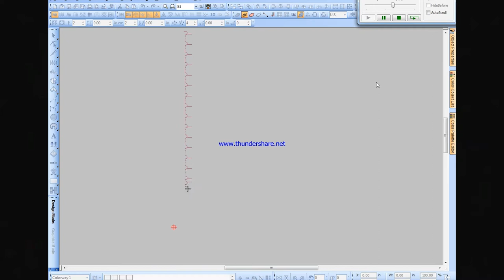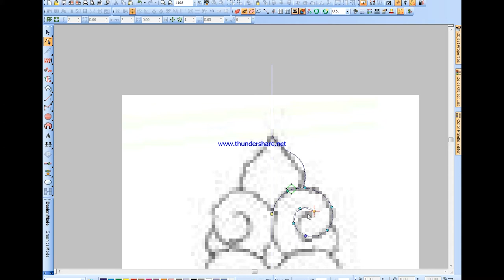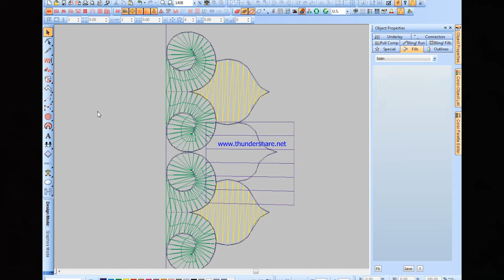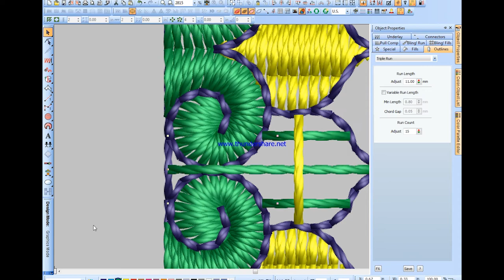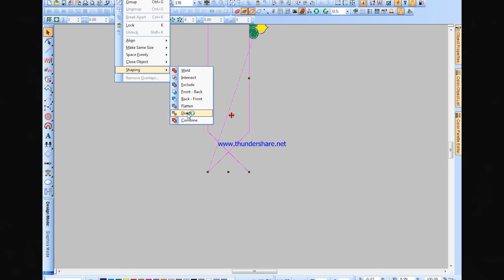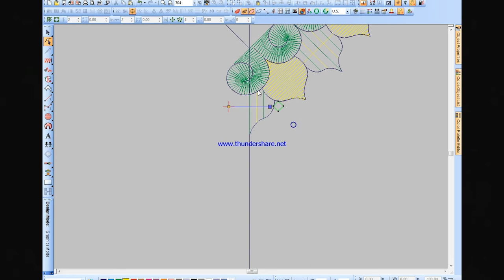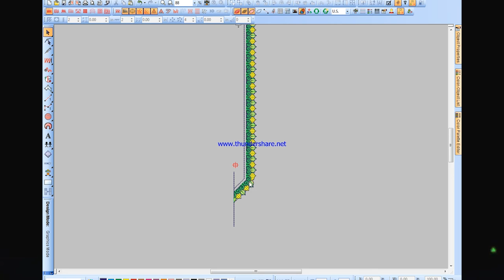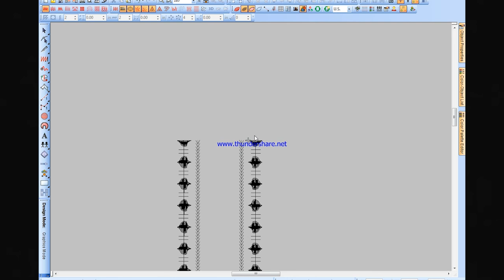Panjabi Design For Cotton, Suti Embroidery Designs Bangla Tutorial 2020 Ucv tech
Wilcom Design E2
Also do ask questions in the comments.
i will be waiting to answer.

Wilcom,
designs
wilcom tutorial,
wilcom e3 tutorial,
wilcom,wilcom e4,
wilcom e4 tutorial,
wilcom embroidery digitizing tutorial,
wilcom software tutorial,wilcom training,
wilcom software,
how to install wilcom embroidery studio e2,
wilcom training bangla,
wilcom embroidery bangla tutorial 2020,

Wilcom Design E2
For Mor Videos
wilcom embroidery studio e4.2,
wilcom e4 full cracked by rampage soft,
wilcom embroidery studio e3 kickass,
wilcom embroidery studio e4 dongle emulator download,
wilcom embroidery studio e4.2 + crack + instructions,
wilcom embroidery studio e4.2 download,